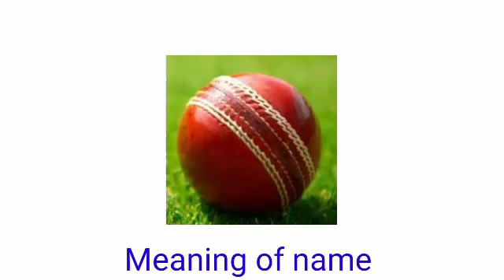gend ka arth kya hoga //gend ka matalab hoga //gend Ka hindi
Gend Ka arth kya hoga
gend Ka matalab kya hoga
gend Ka sahi matalab hota hai

hit likes.

lots of  ❤️